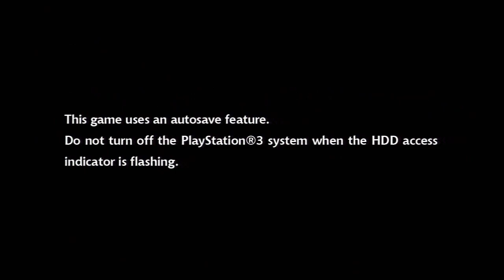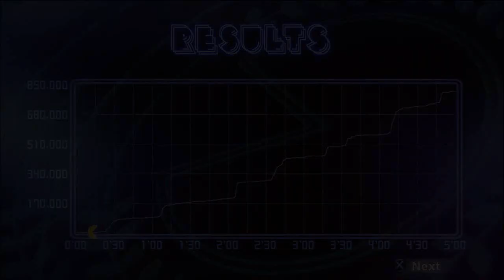Real Talk Sunday - Doing it Big?| Kdhif91